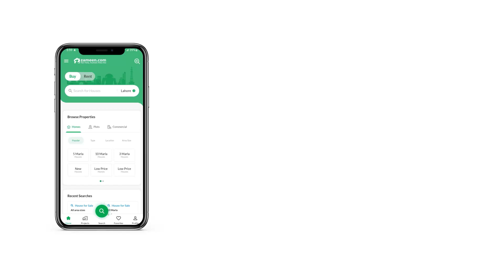6.7 MARLA FLAT FOR SALE IN DIPLOMATIC ENCLAVE ISLAMABAD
Experience unparalleled luxury in this stunning 2-bedroom flat, 2 washrooms.
Located in the highly sought-after Diplomatic Enclave, G-5, Islamabad,
this property offers an exceptional living experience with top-notch amenities and breathtaking views.